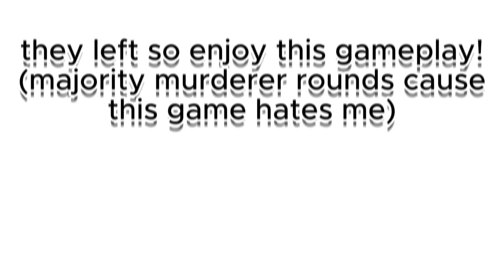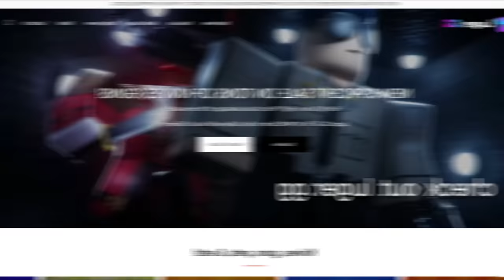MARIO DEFEATS TEAMERS IN MM2 + GAMEPLAY (KEYBOARD ASMR)